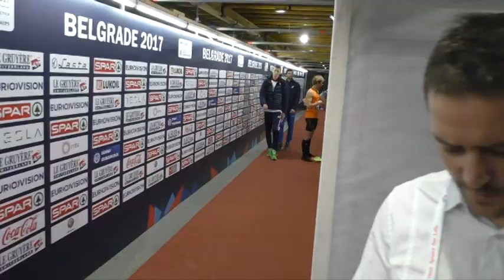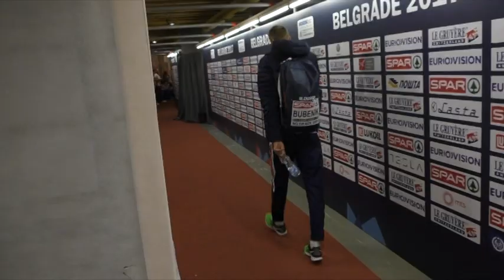Matúš Bubeník po finále